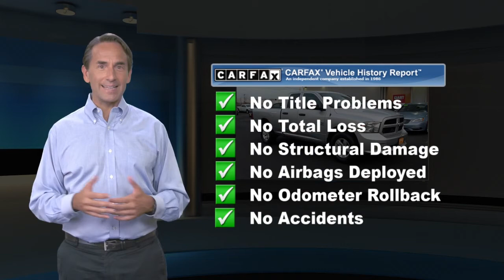Used 2016 Ram 1500 Express, Springfield, NJ GS353531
Autoland

Gooood Miles!, ONE OWNER, Budget Friendly, A REAL WorkHorse, SERVICE RECORDS AVAILABLE, CHRYSLER CERTIFIED, CLEAN CARFAX. NOACCIDENTS, AUTOLAND TRADE IN.Odometer is 18373 miles below market average!EXPERIENCE THE DIFFERENCE AT AUTOLAND!

[RLVID:9962:677ebadaa37d58c6:2f2be408ef824dbb:1]